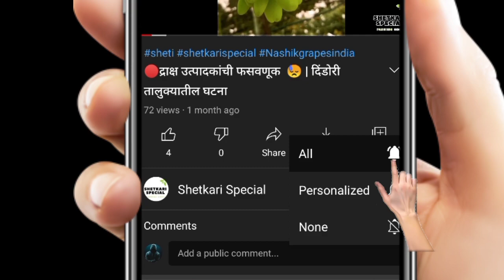द्राक्षाला चांगले भाव मिळण्या करता छाटण्यांची विभागणी | -वासुदेव काठे दाभोळकर प्रयोग परिवार.